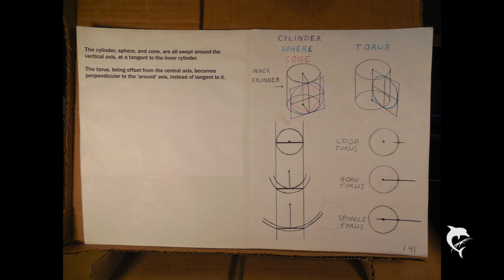Structure of Existence 3.0 Full Slideshow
A scientific metaphysics slideshow on the nature of reality.